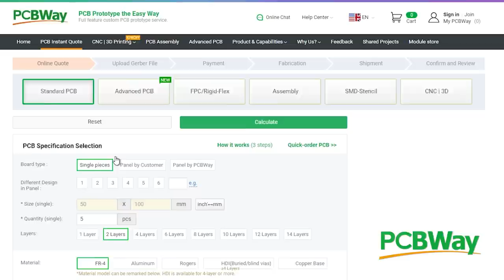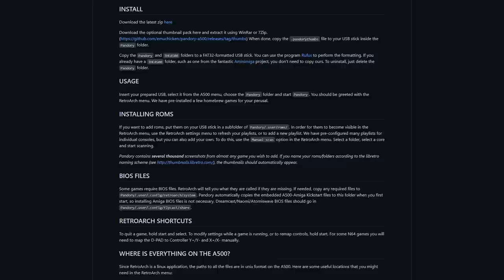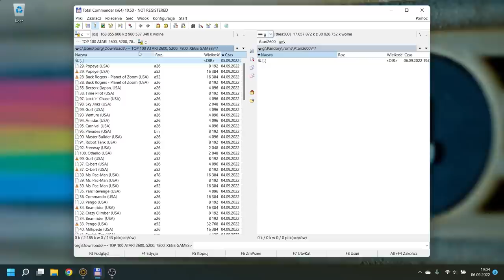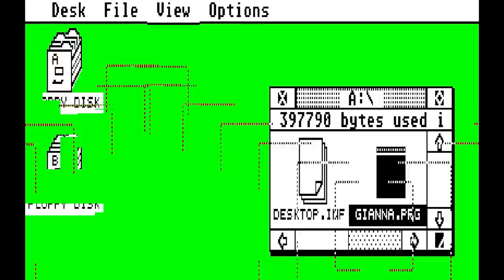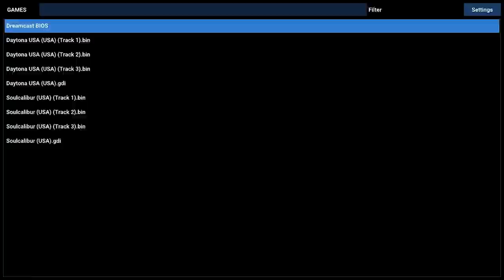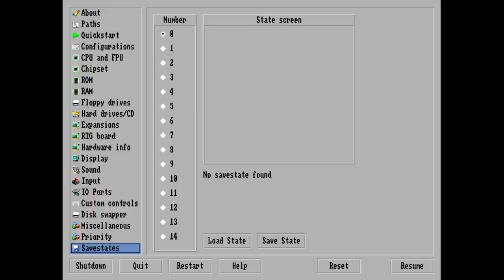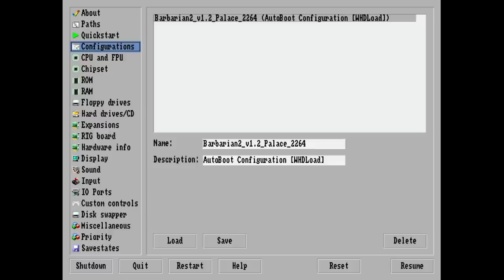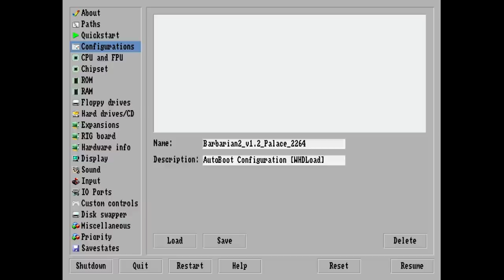💾Pi 400? Po co Ci, gdy masz TheA500 z Pandory! Ta Amiga odpala Mario Karts? (RG#463)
Jak zamienić emulator Amigi TheA500 w prawdziwą stacje do retrogamingu i odpalać na niej gry z Atari ST, C64, Segi Dreamcast, Nintendo 64 i wszelkich innych komputerów, konsol i arcadów? Pandory A500 i RetroArch! Darmowy prototyp PCB i szybki czas realizacji

Spis Treści:
00:00 Śmiali się z Was?
01:20 Wcześniejsze ograniczenia TheA500 Mini i WHDLoad
03:15 Pandory Mod dla A500 Mini - RetroArch na TheA500
04:32 Instalacja Pandory na TheA500
05:23 Kopiujemy Pandory z GitHub
06:31 Kickstarty, BIOSy i OSy dla konsol, komupterów i arcade
07:56 Kopiowanie gier na USB Pandory
08:58 Czy to już wszystko? Tak!
09:22 Odpalamy TheA500 i Pandory
10:38 Jak dodać gry z USB na listę w menu?
11:45 1943 i Giana Sisters na Atari ST
14:37 Atomiswave. coś tu nam nie wyszło...
15:57 Sega Dreamcast i Daytona USA
17:30 PlayStation 1 i Crash Bandicoot
19:30 Sega Mega Drive i Aladdin
20:24 Dodajemy Atari 2600 do menu, bo go tam nie ma!
22:34 Game Boy Advance i Castelvania
23:30 Amiga na RetroArch na Pandory na TheA500
23:58 Barbarian 2 i co zrobić by zadziałał dobrze
27:12 Powtórka: Jak konfigurować pojedyncze gry dla Amigi
29:10 Quake na TheA500!
30:24 Nintendo 64! Prawie zapomniałem!
31:45 Problemy Pandory i jej wirtualnego dysku
34:41 Pandory a wersje firmware TheA500
35:59 Największa zaleta Pandory - Nieinwazyjność!

🎥 Co na RetroGralni?

Pimiga 2.0: Najlepsza Amiga na 2022 rok? - Recenzja pakietu dla Raspberry Pi 400 i Pi 4

🎥 Co u znajomych?